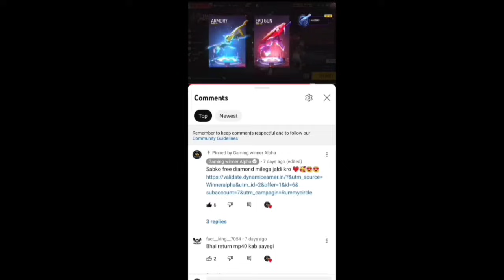New Emote Party Event 19 Diamond Spin Trick 🔥😘 | Total Kitna Diamond Lagega | FF New Emote 25 Oct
Jaldi Karo

your Queries ❤️